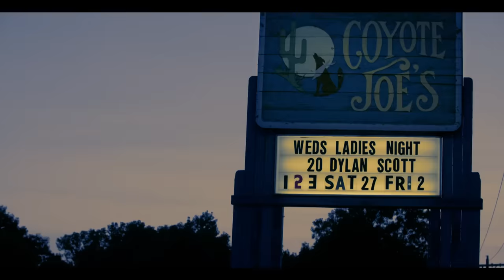Dylan Scott - Hooked (Official Music Video)